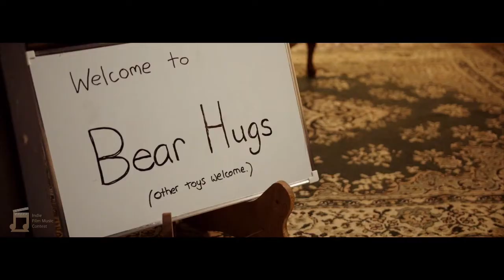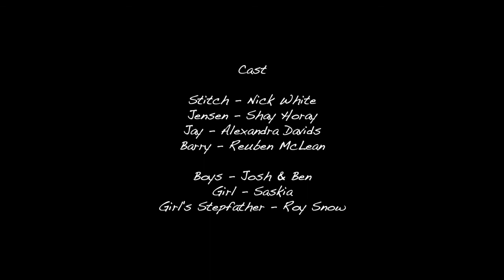Indie Film Music Contest 2021 | Bear Hugs (Film by Nick McLean | Filmscore by Mable Ooi)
Original Filmmaker: Nick Mclean
Composer: Mable Ooi